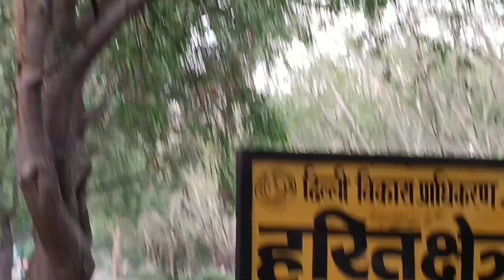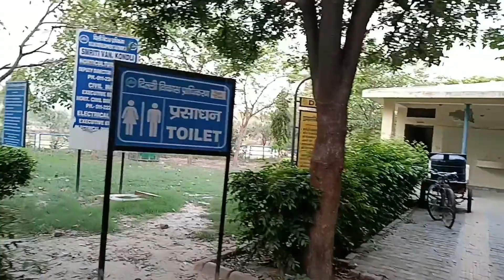ऐसे करने से हो सकता है बहत बड़ा नुक्सान 😭😭😢😢@AshaBishtvlogger